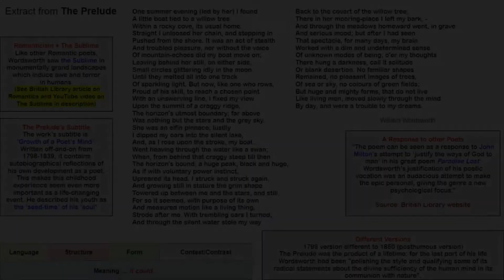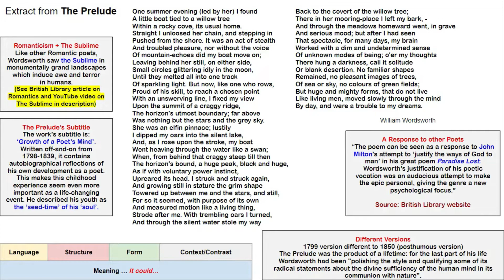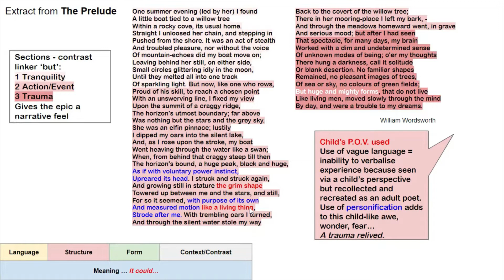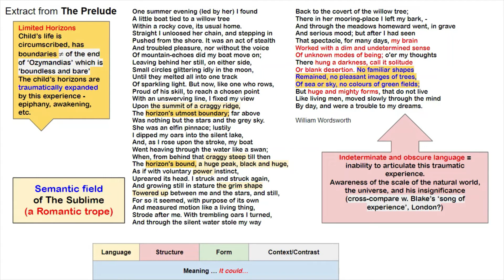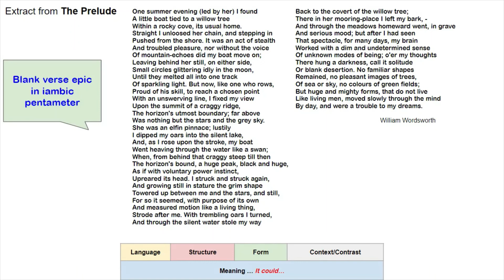5-ish Minutes, 5-ish Features - extract from The Prelude (AQA Power & Conflict)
In which Bossing English with Mr F looks at key contextual features, structural and language devices within The Prelude, as well as finding some possible comparative links with other poems in the anthology. Top dog.